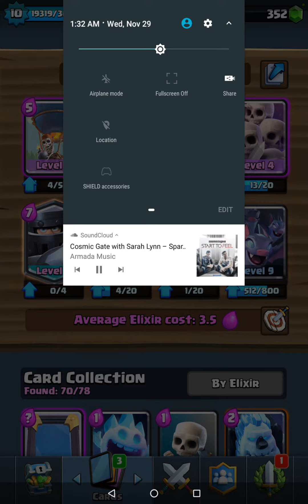CLASH ROYALE LOG BAIT DECK KILLER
THE MEGA KNIGHT CRUSHES THE A TYPICAL CHEAP LOG BAIT DECK. 💯💯💯